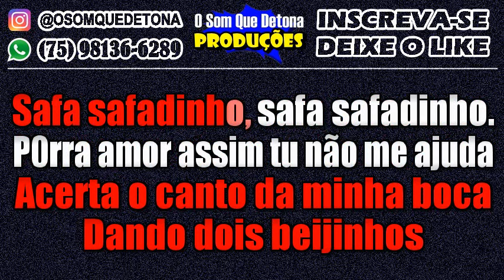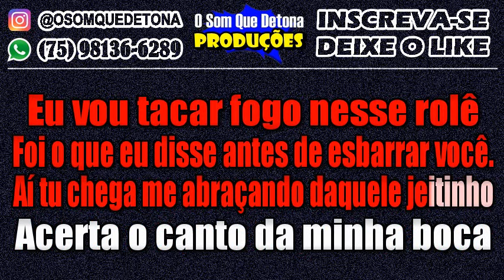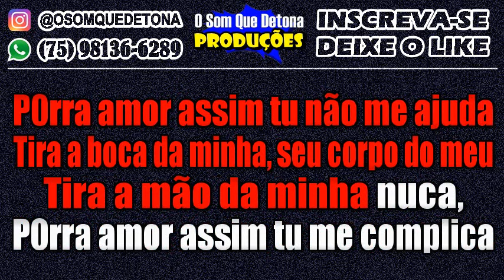KARAOKÊ DE ARROCHADEIRA - CAMA REPETIDA (LÉO SANTANA E ZÉ FELIPE)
PRODUÇÃO: O SOM QUE DETONA
TECLADO: YAMAHA PSR E443 - KIT SAMPLES KONTAKT TURMA DA BREGADEIRA